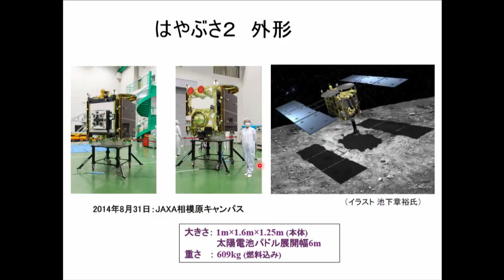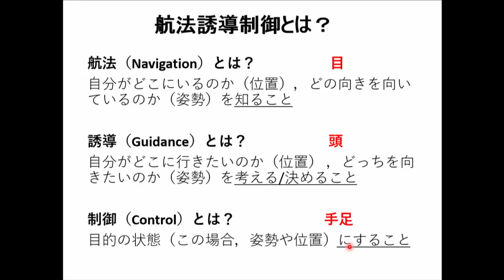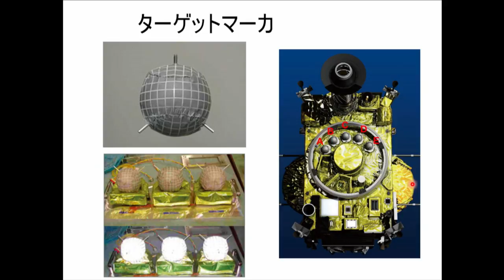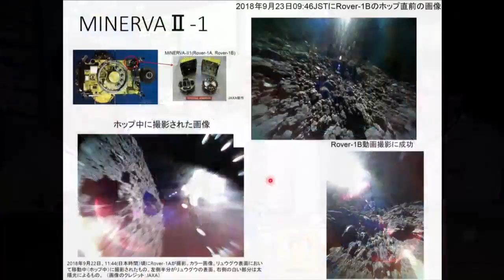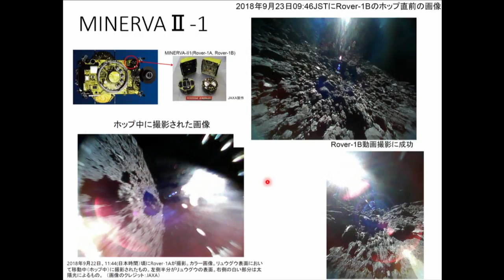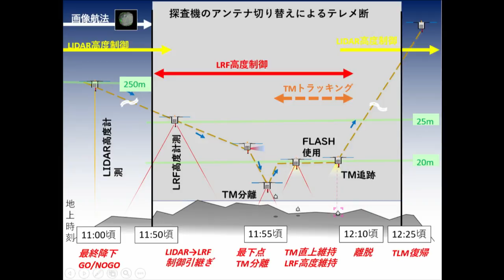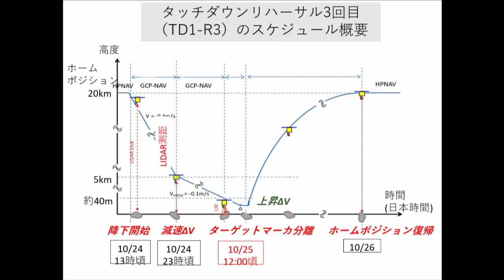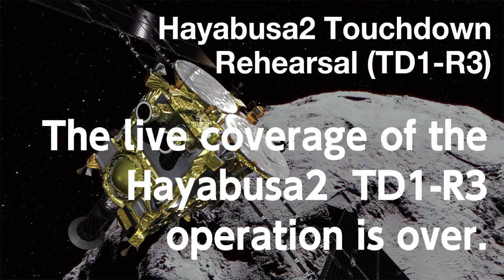[Mission Control Live] HAYABUSA2_Touchdown_Rehearsal (TD1-R3)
HAYABUSA2_Touchdown_Rehearsal (TD1-R3)
Oct. 25, 2018.   JAXA Sagamihara Campus